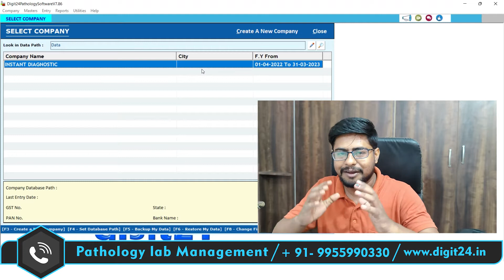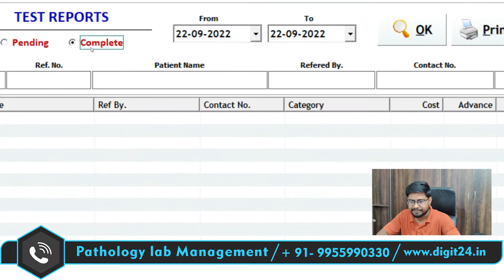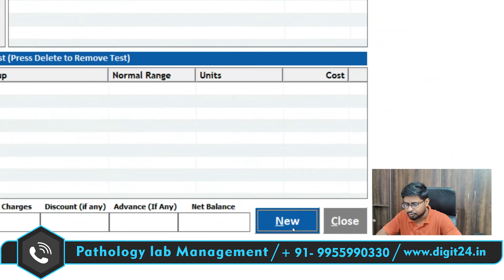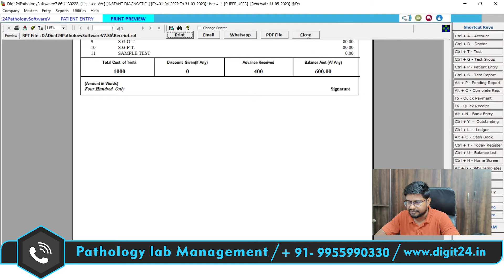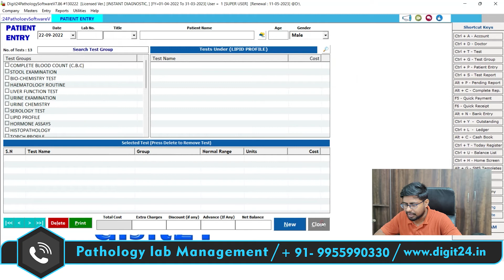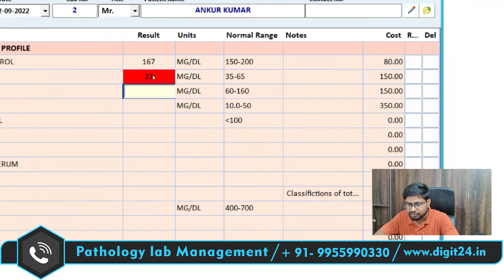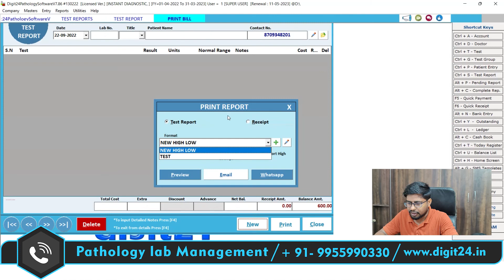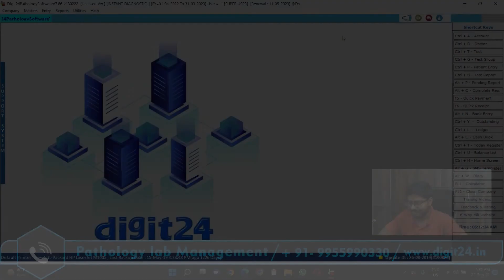Test Reports in Pathology Lab Management Software | Part : G16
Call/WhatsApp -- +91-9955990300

Clinical Lab Software
Diagnostic Lab Software
Pathology Lab Software
Software for Clinical, Diagnostic & Pathology Lab
Accounting & Billing Software for Clinical Labs
Best Clinical Lab Software
Top Clinical, Diagnostic & Pathology Lab Software
Accounting & Billing Software
ERP

Pathology Lab Management Software

Patient Entry, Test Report & Doctor Margin in Pathology Lab Management Software

COMPLETE ACCOUNTING & BILLING SOFTWARE FOR CLINICAL, DIAGNOSTIC & PATHOLOGY LAB - This Software is specially designed for Clinical, Diagnostic & Pathology Labs to maintain complete record of patients with accurate test reports Like Biochemistry, Serology, Widal, HB, TLC, DLC, Complete Blood Test etc. This software is super easy to handle and comes with fast Implementation. This Software provides you Complete customizable options with own Tests and formulations.

This is Complete Automation Software that suites to almost every clinical or diagnostic & pathology labs from patient entry to patient report generation. Digit24 Clinical, Diagnostic & Pathology Lab Management Software generate Accurate Test Reports, Maintain patient records & keep total control over your business. Our Digit24 Clinical Lab Software is such a solution that handles your precious data in a very compact and secure method, their is no file system so that your data redundancy is totally minimized. Our Digit24 Clinical Lab Software is a very very simple software to operate. There is no need to learn and also no need for any training of computers.

Do You want to Computerize and Grow Your Clinical, Diagnostic & Pathology Lab Business ?

In our Digit24 Clinical, Diagnostic & Pathology Lab Management Software, Patient entry is very simple and very fast, just you have to input patient name, age, gender, refering doctor and contact information of patient.

The main crux of any Clinical, Diagnostic & Pathology laboratory is in the printing of patient report. Our Digit24 Clinical Lab Software takes care of every aspect related to printing of test report for patient very technically and smartly. Most important Security is key feature in laboratory software. Using our Digit24 Clinical Lab software you can define user rights for different users at different condition.